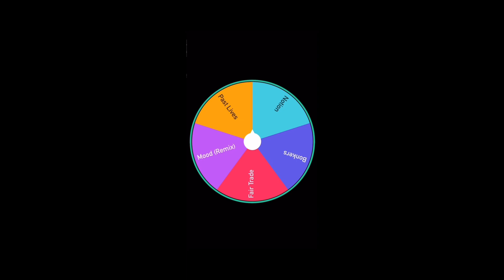Mood, A Gorilla Tag Montage